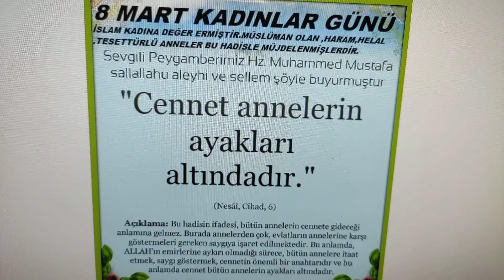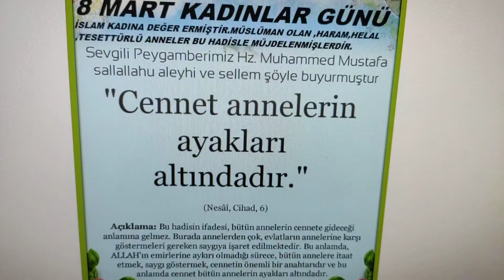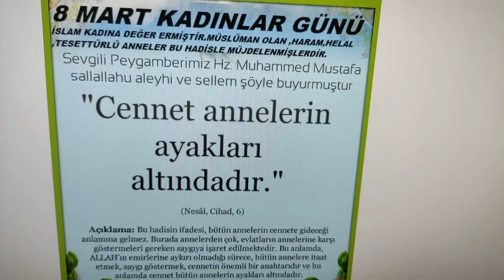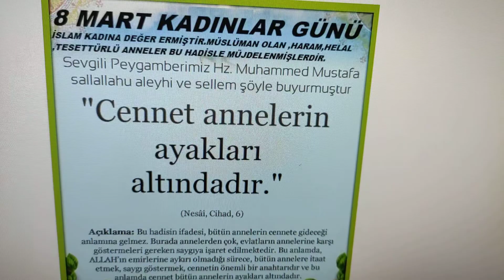annelerimizin değerlerini ve kıymetlerini bilelim İnşallah🤲